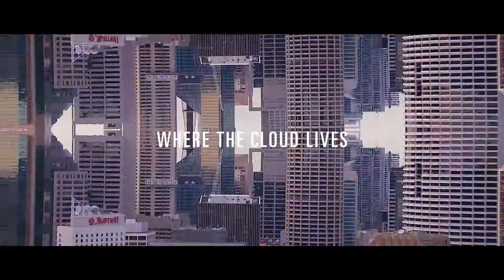Who Is NEXTDC? A quick look at who we are and what we do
NEXTDC’s cutting-edge data centres are the centre of your hyper-connected world, where businesses connect and harness the power of technology.

As Australia’s only nationwide data centre provider, we’re local to you, delivering hyperscale infrastructure so you can scale with demand and connect cloud services on the fly with remote management tools  — You’ll never miss a beat. Our Australian data centres deliver 100% Uptime Guaranteed.

Why colocate with NEXTDC?

We deliver data centre as a service (DCaaS) and a world-class experience defined by reliability, security and continuous innovation. Our colocation solutions are designed to make your life easy, giving you the power to transform your business, disrupt your industry and ride the digital economy.

With fast, secure and reliable connections to public and private cloud and Australia's biggest network of independent service providers, NEXTDC is Where The Cloud Lives.